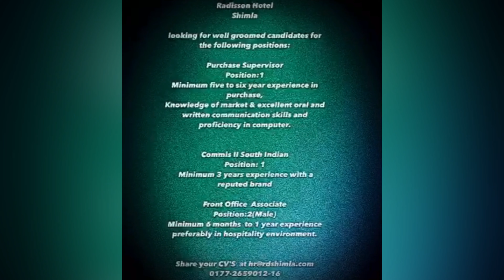Hotelvacancy hotelvacancy2021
Hotel Vacancies in all departments,thrice in a month  you will get several vacancies in all the departments in  best star property ,so please keep conecting,,if there will be any queries and daught so please mention on comment box or on insta account...

videos